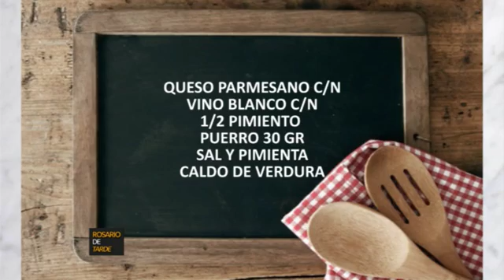CANAL 5 DE ROSARIO - ROSARIO DE TARDE - RECETA DE VIERNES: RISOTTO CON VARIEDAD DE HONGOS